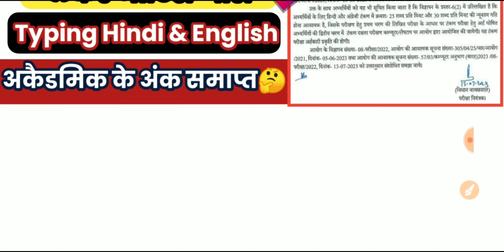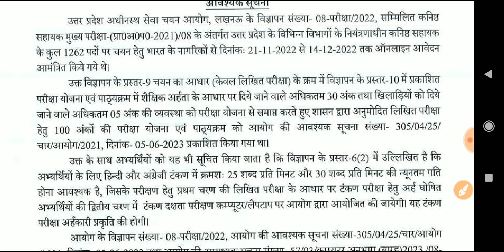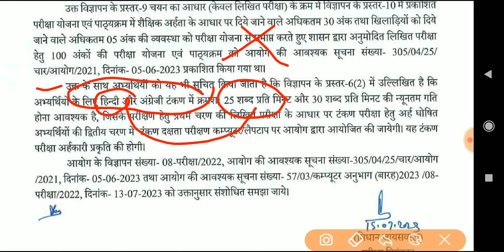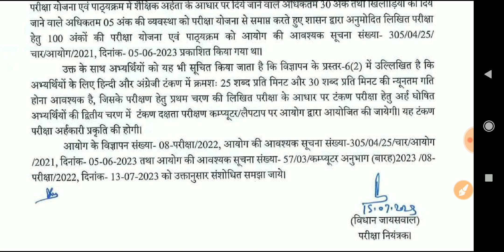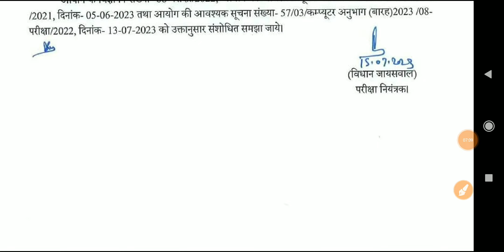जूनियर असिस्टेंट 2023 को लेकर भर्ती बोर्ड ने जारी की नोटिस | Junior Assistant typing Notice |JA 2022